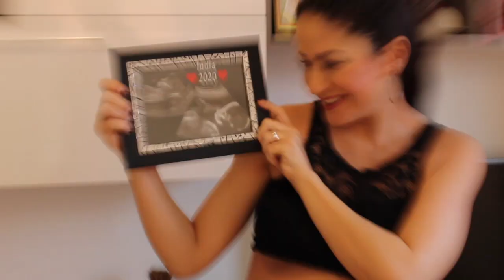Pam Est Là - Baby Mama - 2 Corazones Tango Accademia